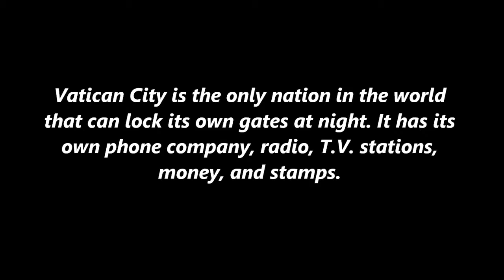Vatican, Roma - Did you Know SHOW Season 02 episode 06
Music

Track - Mechanolith
(Jason Shaw)

Photos